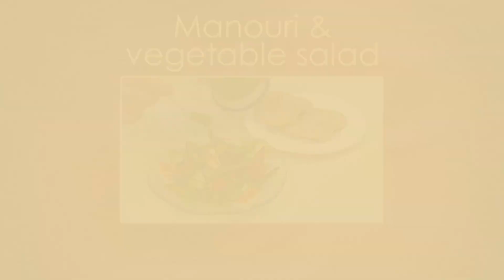Gill Gets Fancy With Manouri Salad | Brighton & Hove Day 3 | Come Dine With Me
Gill kicks off her evening with a Manouri & Chargrilled Vegetable Salad... and a fun dress-code! Plus a new guest joins the competition.

Brighton & Hove Day 3, Clip 1/3, Series 17
First Broadcast: 1 Jul 2020